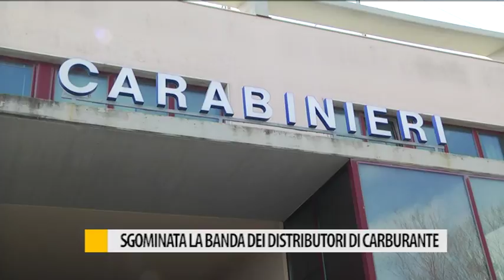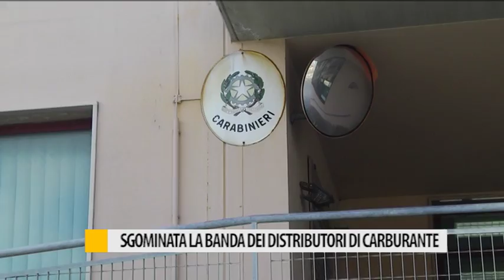Sgominata la banda dei distributori di carburante